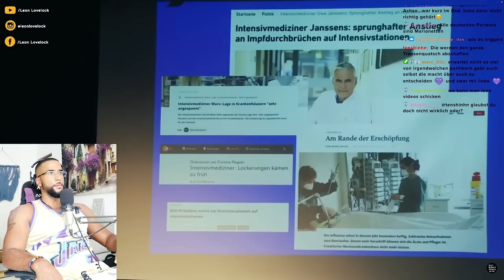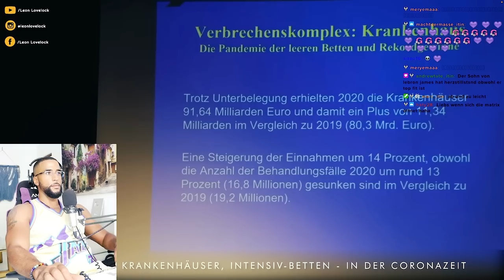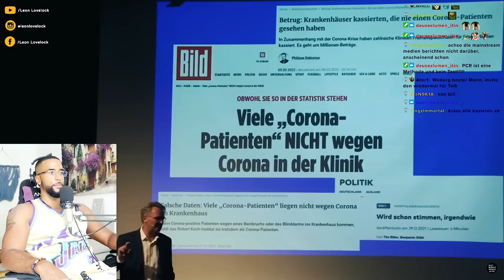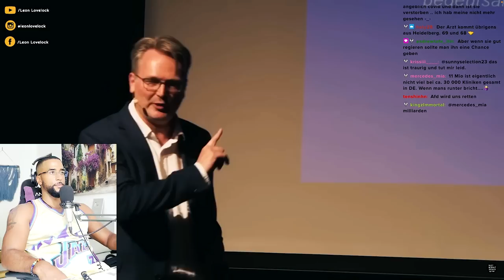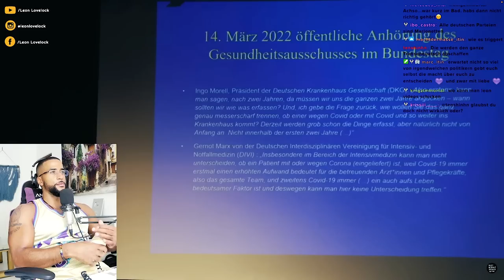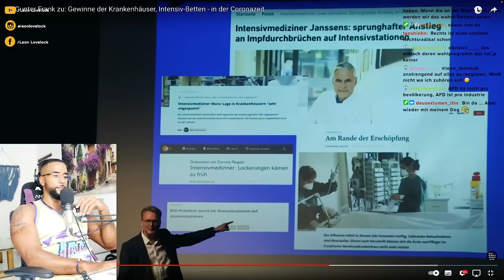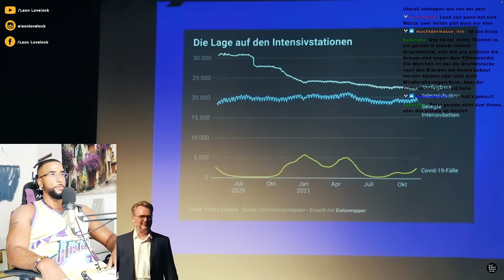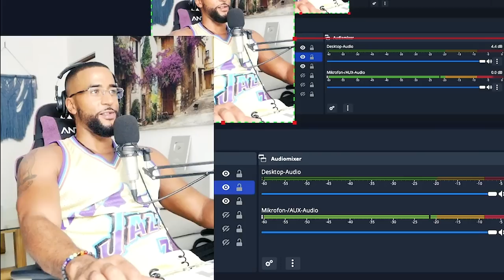WIE MIT DER "PANDEMIE" SCHMUTZIG GELD GEMACHT WURDE 😷😱 [VORTRAG] REACTION - Leon Lovelock